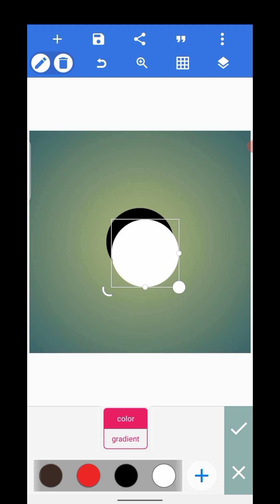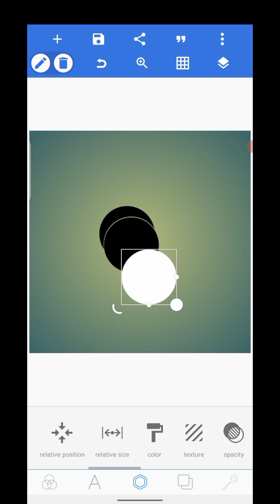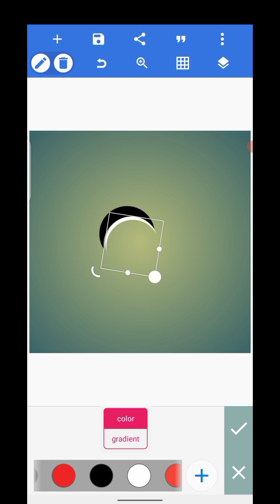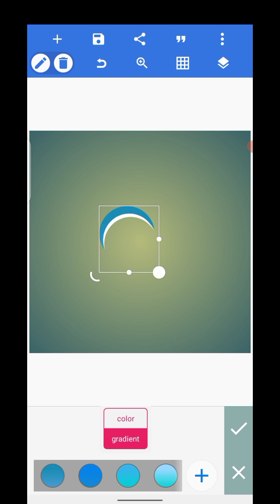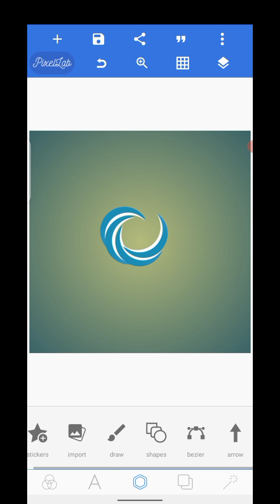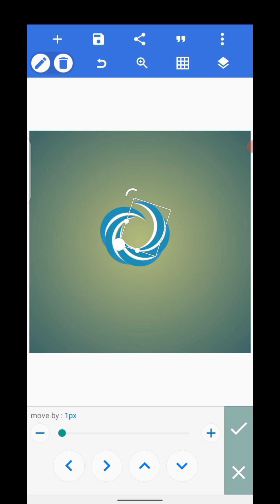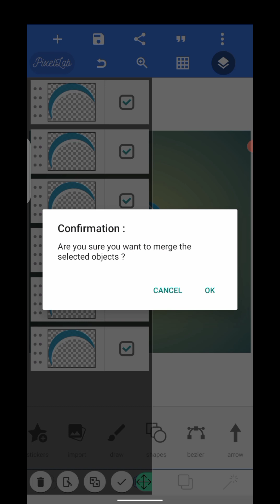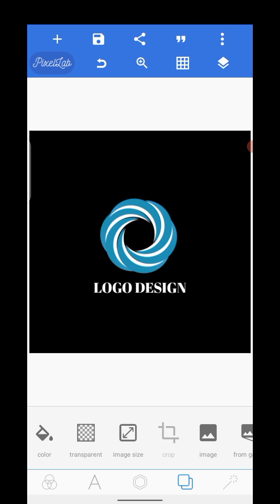"Ultimate Guide to Logo Design in Pixel Lab"pixellab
Welcome to the ultimate guide to logo design in Pixel Lab! In this comprehensive tutorial, you will learn everything you need to know about creating outstanding logos using the powerful tools and features of Pixel Lab. Whether you're a complete beginner or have some design experience, this step-by-step guide will take you through the logo design process, equipping you with the skills to create professional and visually appealing logos.

Starting from the basics, we'll explore the principles of logo design, such as composition, typography, color theory, and brand identity. You'll discover how to conceptualize ideas, sketch rough drafts, and refine them into polished designs.

Next, we'll dive into the world of Pixel Lab, where you'll familiarize yourself with its user-friendly interface and learn how to utilize the various tools to bring your creative vision to life. We'll cover manipulating shapes, creating unique logos with intricate details, incorporating text beautifully, and applying eye-catching effects to make your logos truly stand out.

Throughout this tutorial, we'll also discuss essential tips and techniques for designing logos that effectively communicate brand messages and resonate with target audiences. We'll explore different logo styles, such as minimalist, vintage, modern, and more, while considering factors like scalability and versatility.

In addition to the technical aspects, you'll also gain insights into the industry's best practices and trends, ensuring your logo designs remain relevant and impactful. We'll explore case studies of successful logos and analyze why they effectively represent their brands.

No matter if you're creating a logo for your own business or as part of a professional design career, this tutorial will equip you with the knowledge and skills needed to create logos that leave a lasting impression.

Join us now and embark on this exciting journey into the world of logo design in Pixel Lab. Let's unlock your creativity and design logos that truly captivate!
letterhead design in photoshop, how to create a logo, how to make a logo, graphic island, photoshop tutorial, pixellab tutorial, logo design tutorial, pixellab,
logo design tutorial, pixellab, letterhead design, how to make letterhead, letterhead, graphic design,